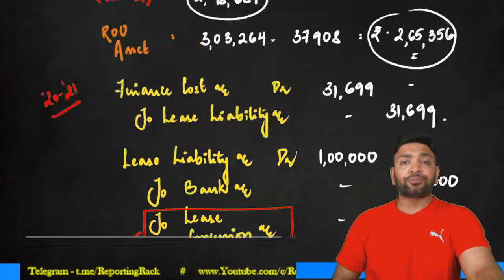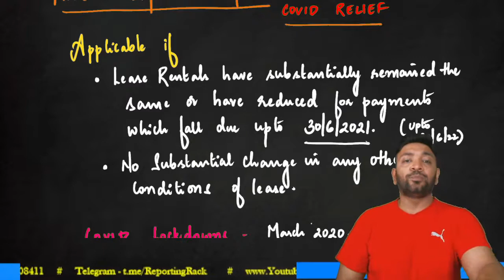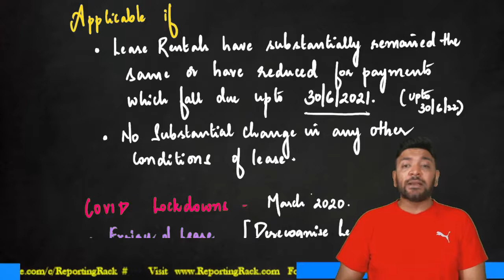IND AS 116 - Interim Relief due to Covid Pandemic (Part II)